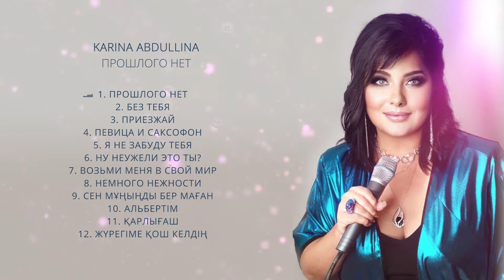Карина Абдуллина - Прошлого нет - Альбом (2020)